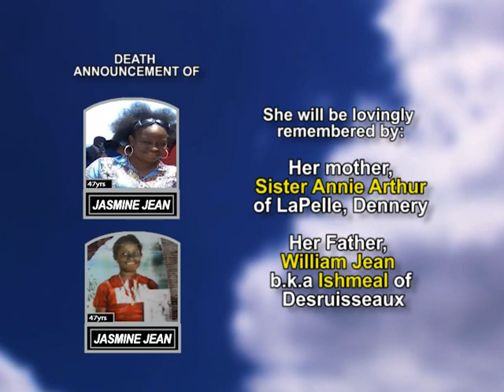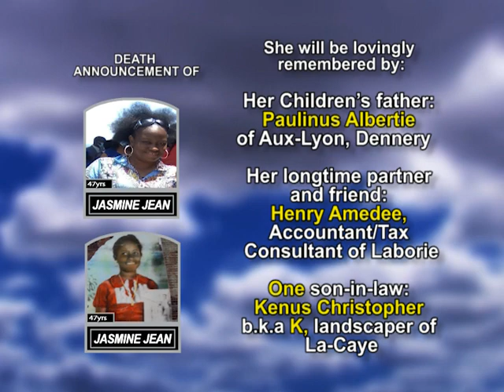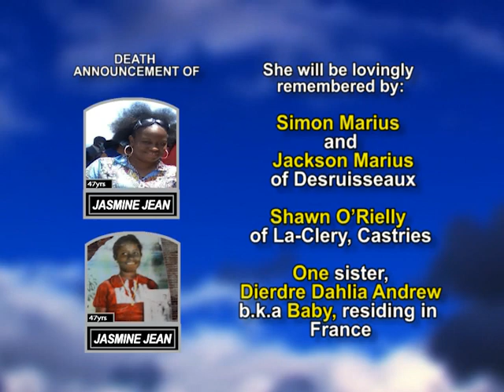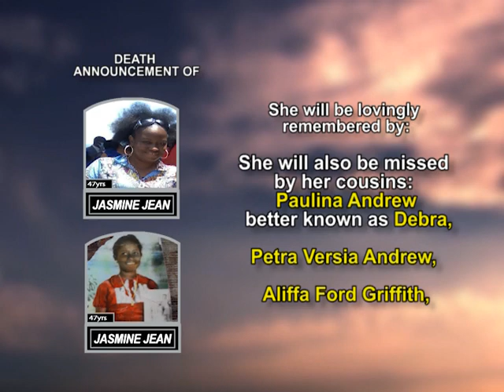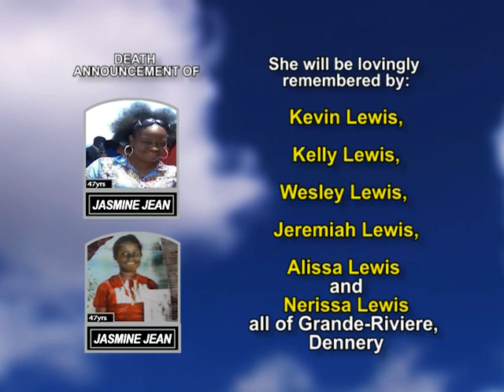Jasmine Jean long